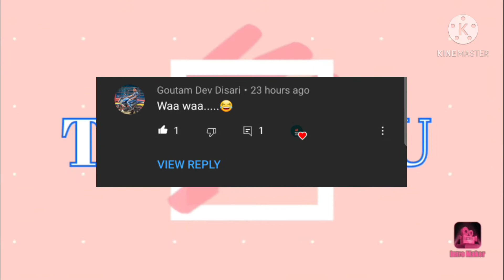Indian memes||Tejaswi log||world's first offline vdo call |Tiger biscuit||Avenger|haryanawalakomaza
world'sfirst offline video call is done by some teen agers. It was fun to watch them.
when I text you Hehe it's _____ Is described in this video
An Avenger saved a truck from falling into the dig.
A guy in train try to spit but the physics thought him a lesson he spit on his face instead.
ma kasam haryana wale ko to maza aa gaya hoga.
ruko Zara
salary karo
well done
meri to ek tang Delhi or ek tang punjab me reheti hai.
Haryana wale maze le rehe honge.
How to pronounce Tiger.
depicted by a small girl.
tejaswi log
maza aya.
laughing

I'm representing Meme,memes,meme which can be used as templates,memes in 2019,2020 and 2021 are very famous memento makes fun time for us  mori,memes funny,meme make us laugh and make our day beautyful . My channel is a meme generator,which create a lot of memes memento,memes are clean, and meme face are relevant to the trending topic of the time. ,memedroid can be used to enjoy.